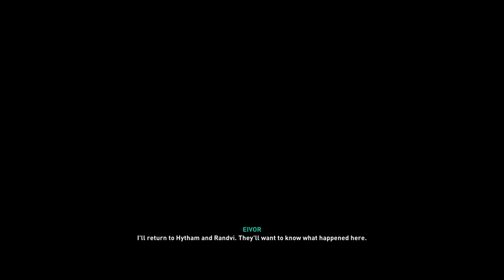Assassin's Creed Valhalla PART-18 - WINCESTRE Arc: Full Quest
Join us as we journey through the captivating WINCESTRE Arc in Assassin's Creed Valhalla! In this video, we provide a comprehensive walkthrough and guide for every quest within the WINCESTRE storyline, offering tips, strategies, and insights to help you navigate through the challenges and decisions that await Eivor. Immerse yourself in the rich narrative, breathtaking landscapes, and epic battles as we uncover the secrets of WINCESTRE. Don't miss out on any of the action - watch now and embark on an unforgettable adventure!